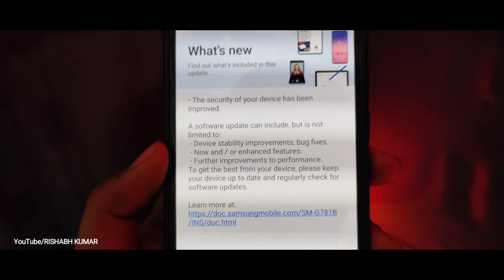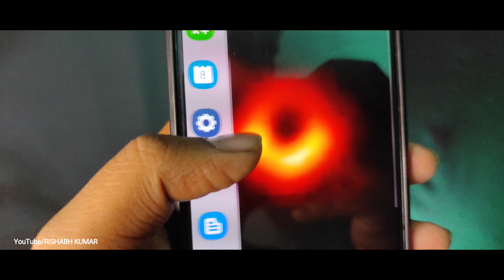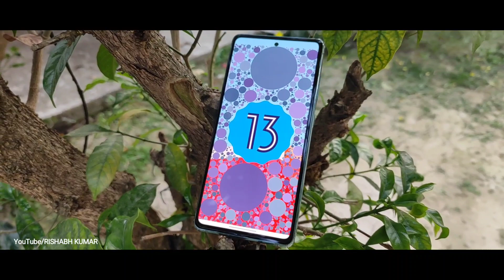One More Update in S20 Fe 5G || February New Update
Dosto aaj mai iss video me baat kar rha hu Samsung Galaxy S20 Fe 5G me ek Bew update ke baare me ki aakhir ye update kyu diya hai ? kyuki iss update me naa kuch jyada features h naa kch but problems bhut saari hai sbkch jaane ke liye video ko end tak dekhe 🙏